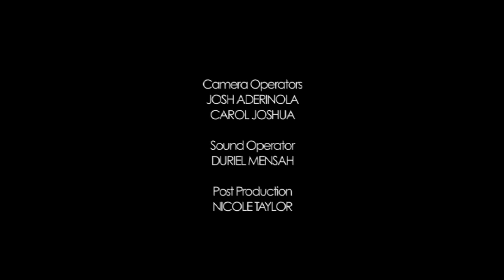Open Heavens Reflections 28 December 2014 - Perfect Christian?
Reflections by Pastor Foyeke Tolani, RCCG, Christ's Love Assembly, Barton, Oxford. Based on Open Heavens Daily Guide, written by Pastor E A Adeboye, General Overseer of the Redeemed Christian Church of God.